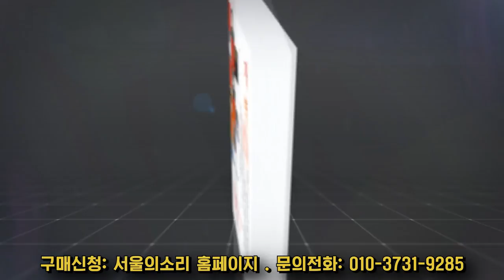까도까도 터져나오는 비리, 양파같은 그녀 '김건희'!